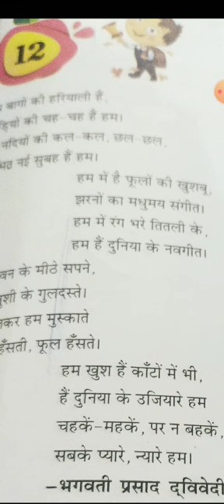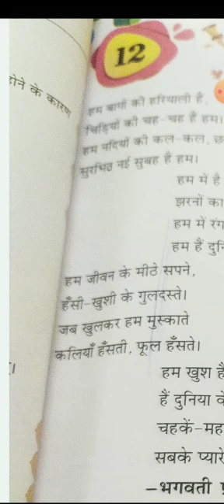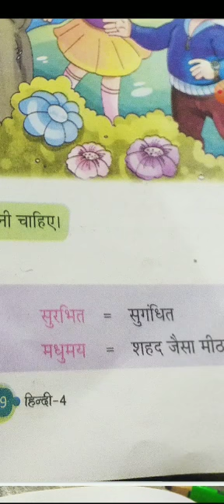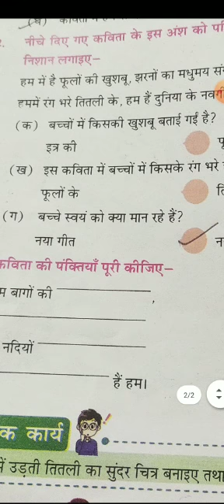Name-Anjali Class-4 Subject-hindi Lesson-12